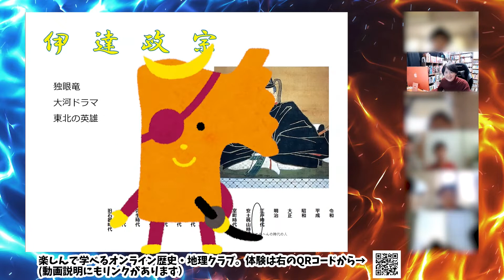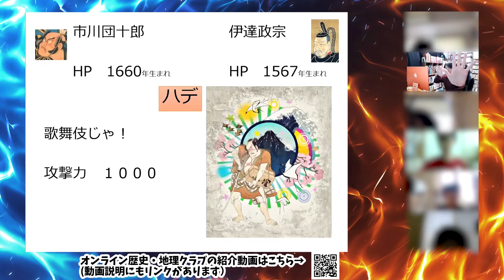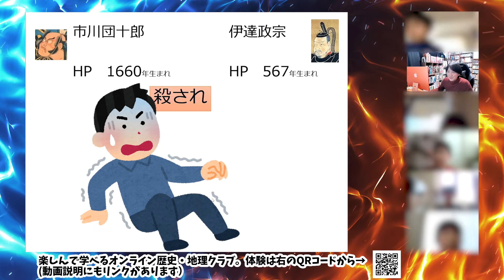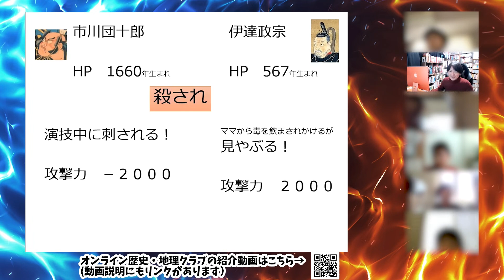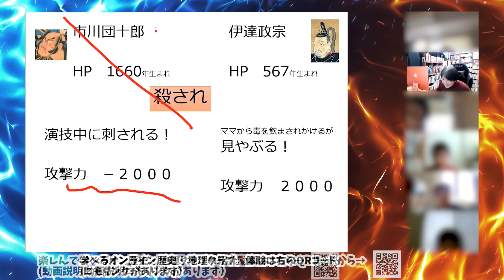市川団十郎 対 伊達政宗（日本史バトル！@オンラインスクールOneStep）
のぶた先生の、オンライン歴史・地理クラブ（小学生）の人気休けいコーナー。出場選手は小学生メンバーのリクエストで決まります。君もバトルをリクエストしよう！

②オンライイベント「どっちが勝つ？日本史バトル」（参加費、無料）で優勝する

② 中学生～高校生向け「歴史部」（水曜20時～、月・木曜21時～）

OneStepでは日本史クイズ大会もやってるよ！（このチャンネルにも動画あり）

Twitterで日本史雑学もツイートしています。